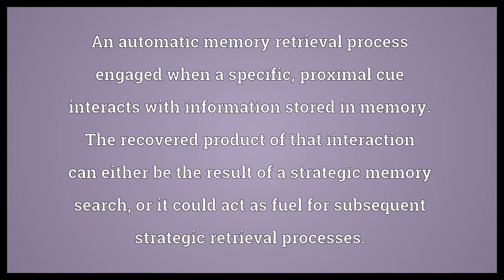Ecphory Meaning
Video shows what ecphory means. An automatic memory retrieval process engaged when a specific, proximal cue interacts with information stored in memory. The recovered product of that interaction can either be the result of a strategic memory search, or it could act as fuel for subsequent strategic retrieval processes..  Ecphory Meaning. How to pronounce, definition audio dictionary. How to say ecphory. Powered by MaryTTS, Wiktionary